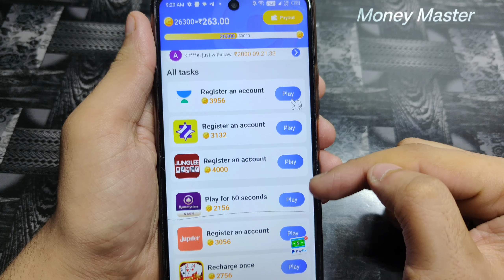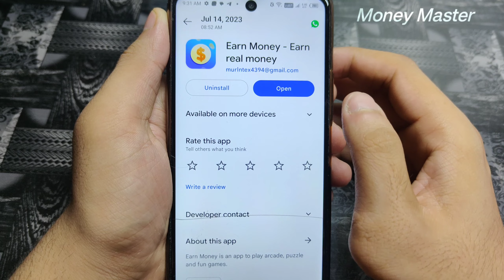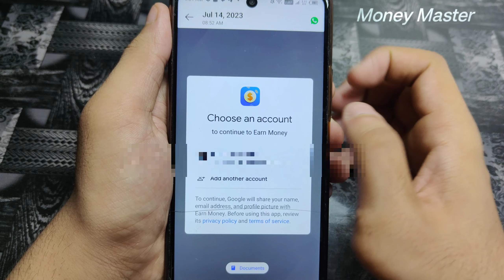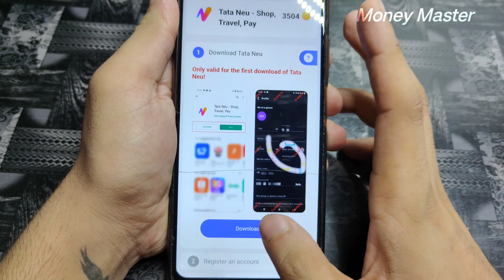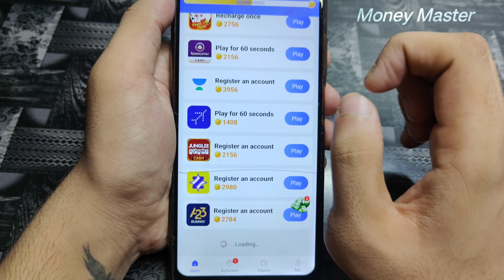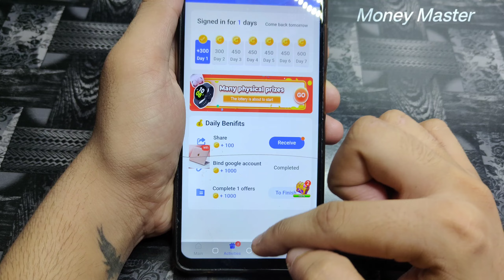BEST EARNING APP 2023 / EARN DAILY FREE PAYTM CASH WITHOUT INVESTMENT / BEST SELF EARNING APP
paytm games
2023 new earning app today
2023 new earning app today
best self earning apps 2023
2023 best self earning app

MONEY MASTER